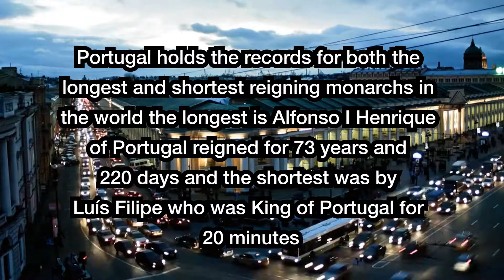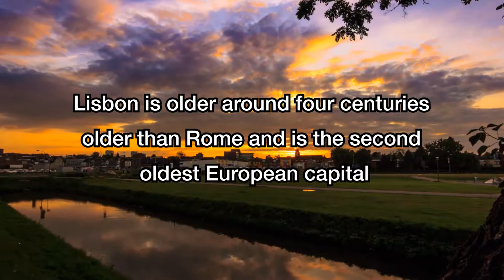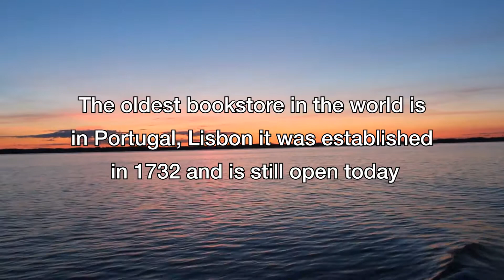Amazing Facts You Never Knew About Portugal | in Two 2 Three Minutes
Today we bring you amazing Facts you probably didn't know about the beautiful european country Portugal and some of its history  in Two 2 Three Minutes.

Song By : Fredji - Blue Sky